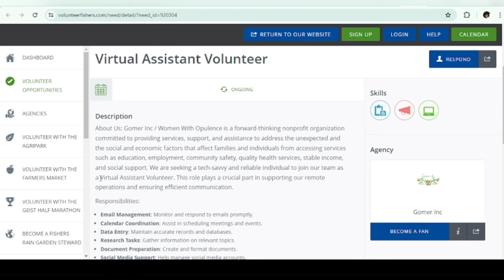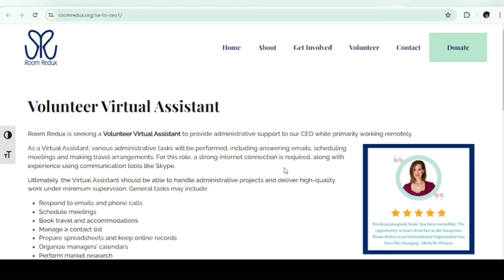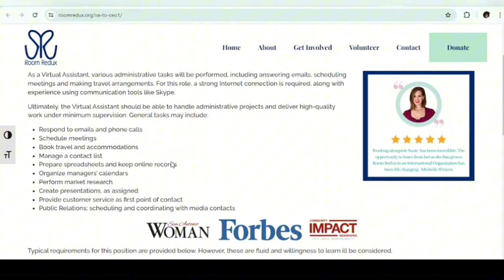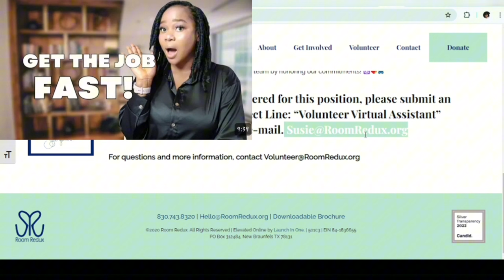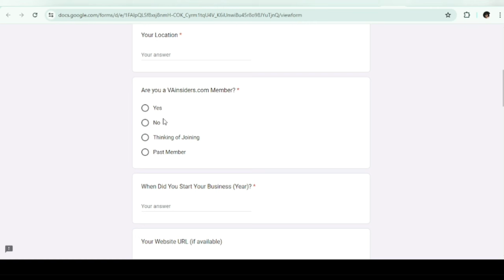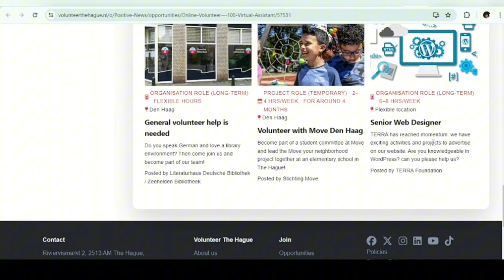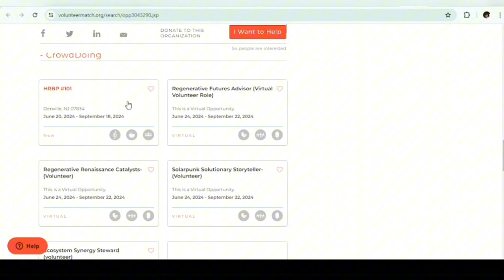Virtual Assistant Volunteer Positions | Apply NOW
Looking to break into the world of virtual assistance but don't know where to start? This video is for you. I share Virtual Assistant Volunteer Positions where you can gain hands-on experience and enhance your resume.
//BUSINESS/COLLABS ONLY
//TODAY'S WORD
 Psalms 25:4